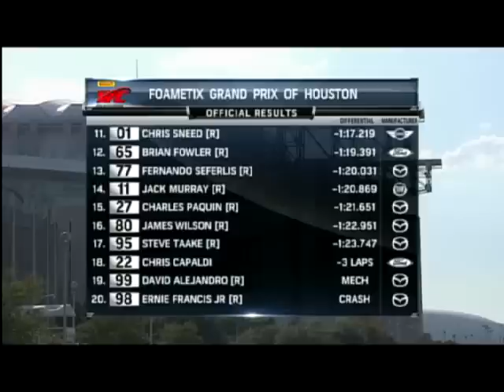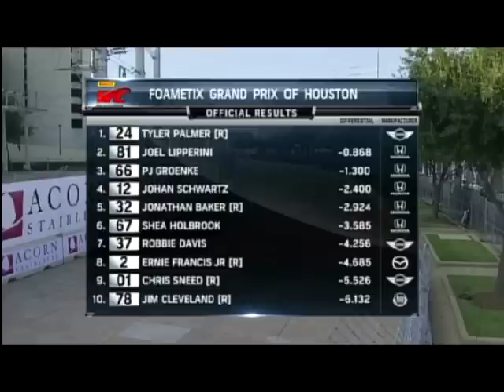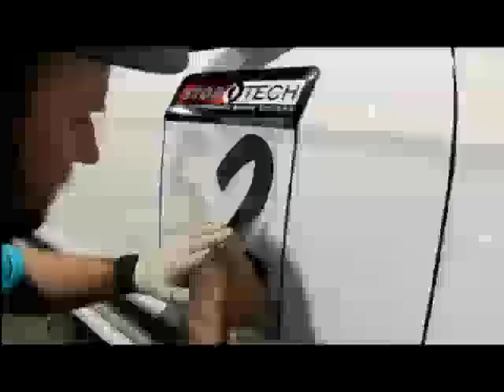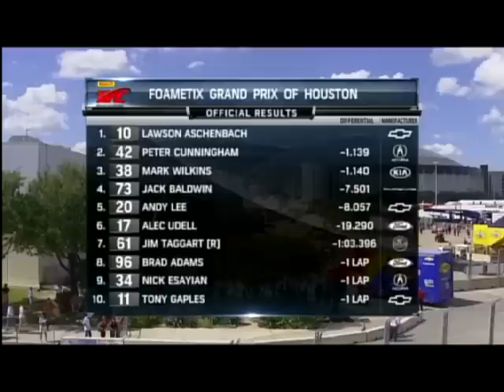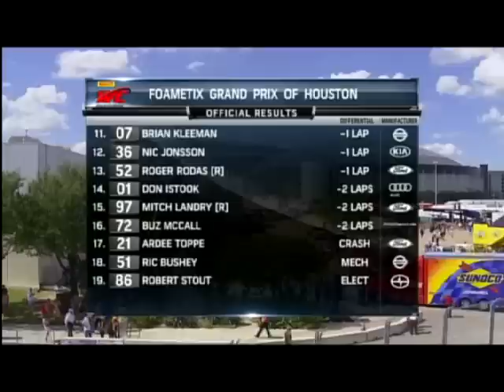2013 Pirelli World Challenge at Houston on NBC Sports Network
The Pirelli World Challenge Foametix Grand Prix of Houston as aired on NBC Sports Network on October 20, 2013, including final segment. GT/GTS Round 14 and TC/TCB Rounds 13 & !4 are included in this broadcast.